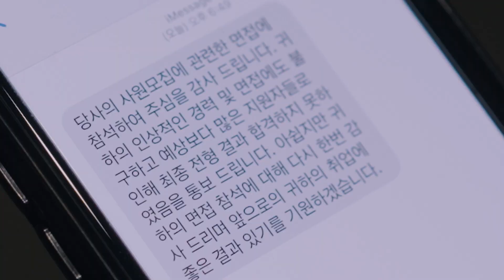[MV] 강이레 (Kang e-rae) - 괜찮아 (It's Alright)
Artist : 강이레 (Kang e-rae)
Album Title : 괜찮아 (It's Alright)
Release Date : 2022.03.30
Genre : Folk

처음 음악을 하고 싶다 마음 먹은지 10년, 우여곡절 끝에 탄생한 첫 앨범입니다.
참 오래도 기다렸습니다.
기쁜 노래예요.
지금은 모두가 많이 힘든 시기지만 여러분들은 이미 찬란히 빛나고 있고, 충분히 잘 해나가고 계십니다.
모두 괜찮을 거예요.
-강이레-

[Credit]
Music Producer: 자미 소울 (Jami Soul)
작곡: 강이레
작사: 강이레
편곡: 자미 소울 (Jami Soul)

Guitar 김범준
Bass 신동하
Piano 자미 소울 (Jami Soul)
Drum Programming 임승규
Mixing 임홍진
Mastering 박정언 (허니버터스튜디오)
MV 917Crew
Album design LIZE graphic